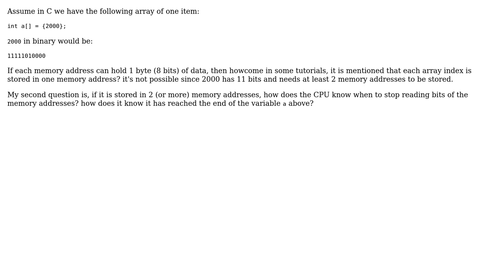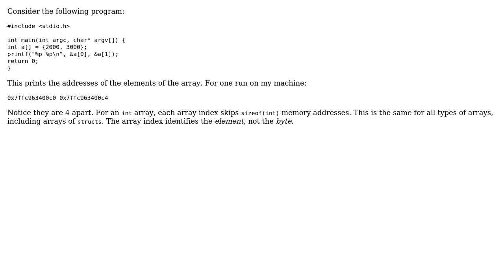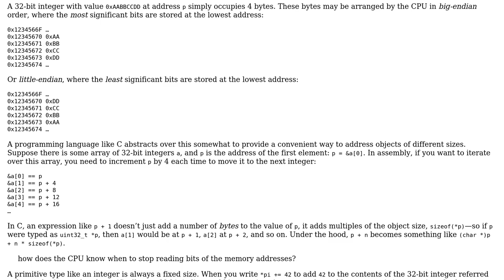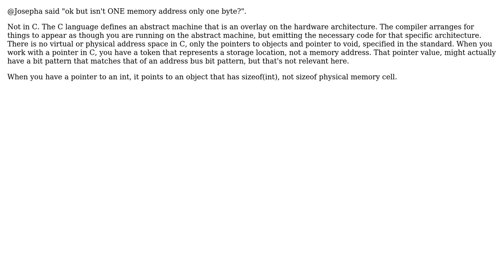Software Engineering: Is an Array Index content stored in one memory address? (4 Solutions!!)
Software Engineering: Is an Array Index content stored in one memory address?

With thanks & praise to God, and with thanks to the many people who have made this project possible! | Content (except music & images) licensed under CC BY-SA | Music | Images & others | With thanks to user Karl Bielefeldt user jwdonahue user Joseph a user Jon Purdy user Erik Eidt and the Stack Exchange Network Trademarks are property of their respective owners. You are responsible for your own actions.